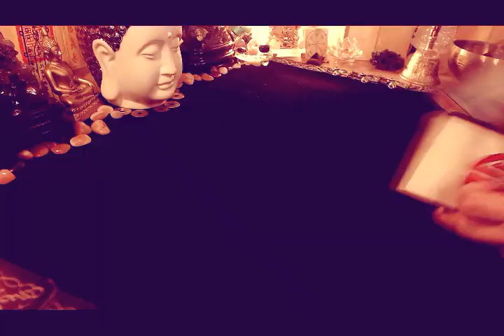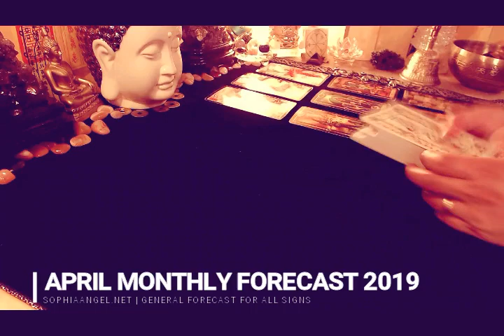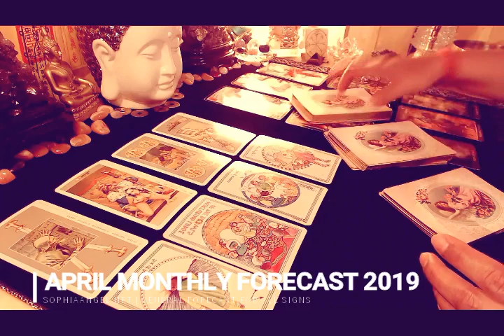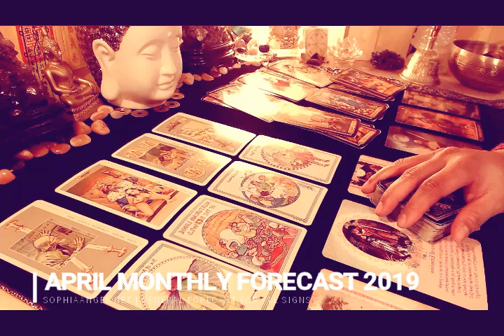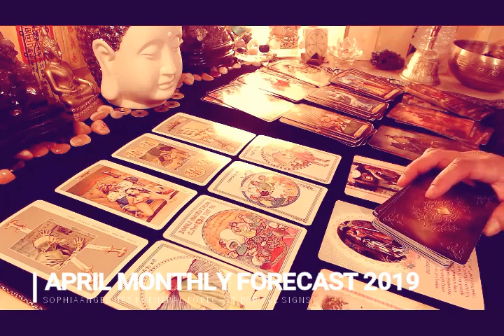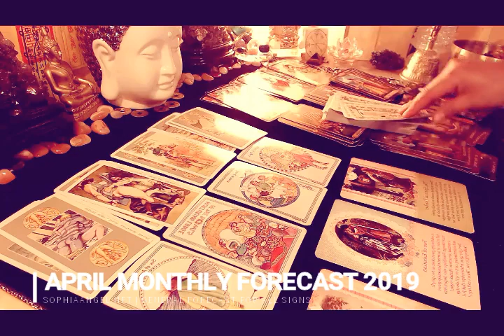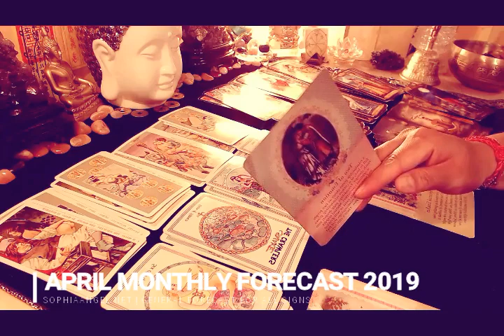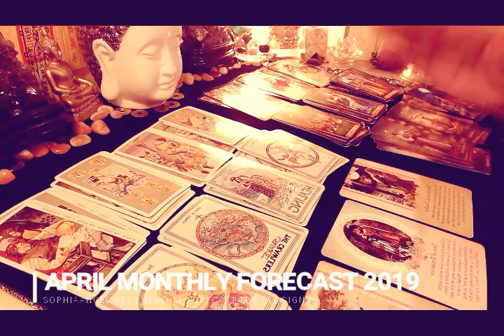SCORPIO APRIL GENERAL FORECAST 2019 RAISE THE CUP FOR THE WINNER